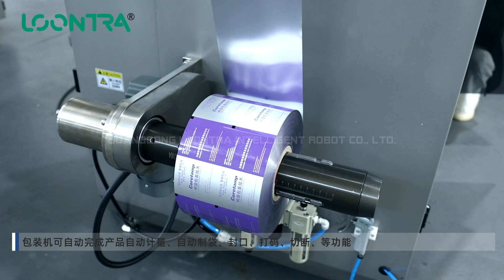2-row packing machine vertical packing machine for liquid automatic packing machine